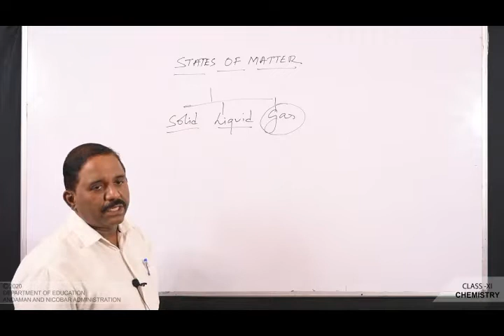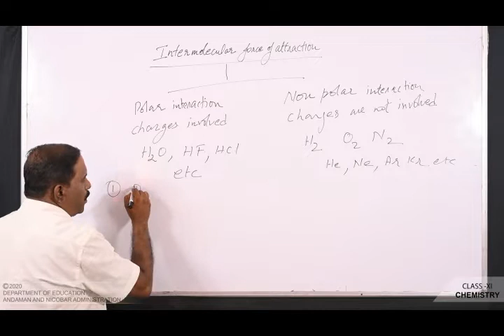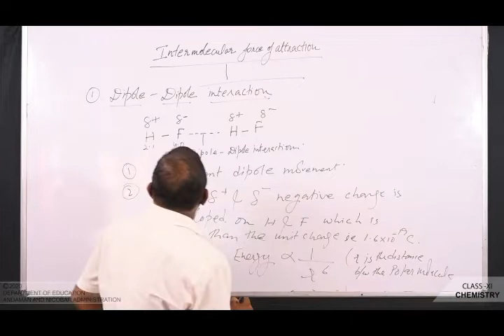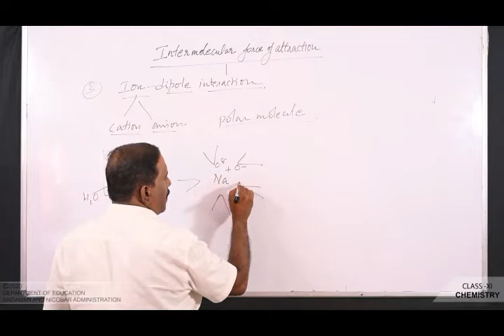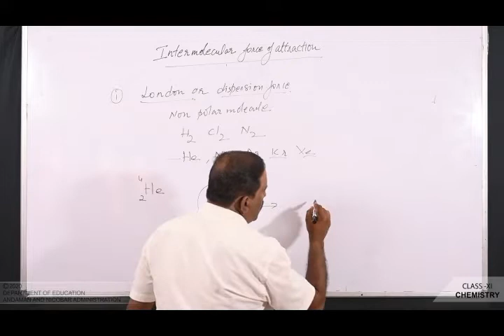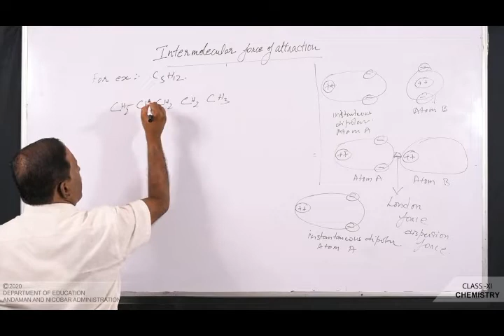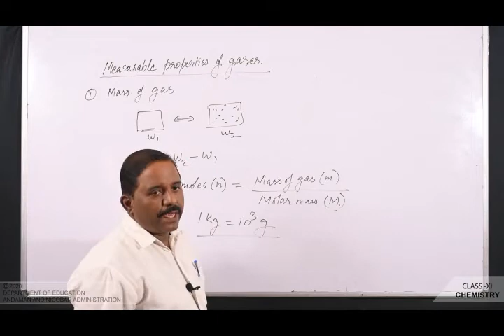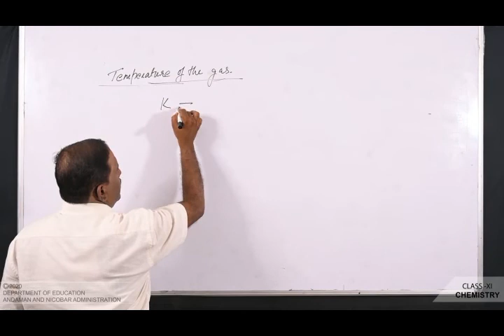CLASS 11 CHEMISTRY- States of Matter- 1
BY BIJU SAMUEL